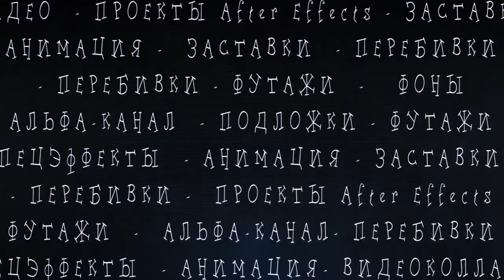ФУТАЖ С НОВЫМ ГОДОМ 📀 Full HD 1080p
Начальная заставка. Длительность 12 сек. Подходит под заставку для новогоднего фильма, детского утренника.